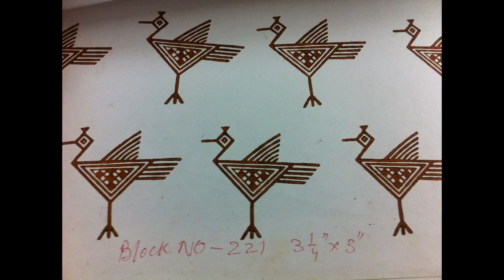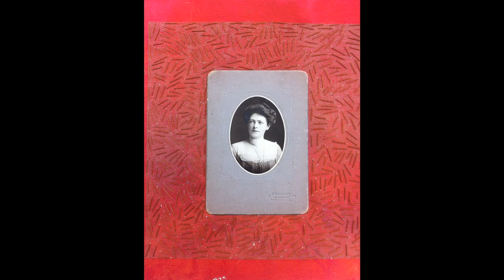Ed Video OPEN CIRCUIT #18 with Carolyn Riddell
Ed Video webshow #18 - April 30, 2020 - Carolyn Riddell